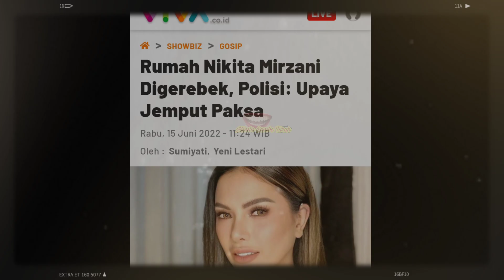Dramatis! Kronologi Penangkapan Artis Nikita Mirzani, Dikepung Hingga Digrebek